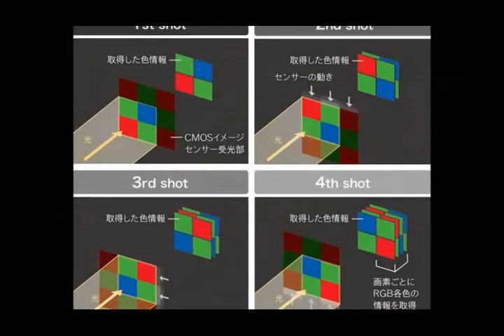Pentax K 3 II DSLR First Look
The revised in-camera shake reduction also improves stabilization to 4.3 stops. The K3-II has a new, built-in GPS receiver that can record shooting location, camera orientation and other features.